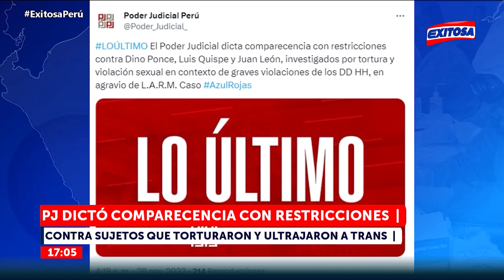🔴🔵PJ dictó comparecencia con restricciones contra sujetos que torturaron y ultrajaron a trans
El Poder Judicial (PJ) dictó comparecencia con restricciones contra Dino Ponce, Luis Quispe y Juan León, investigados por tortura y violación sexual de una mujer trans en el 2008.

Exitosa Perú
"Exitosa: La voz que integra al Perú"

Corporación Universal